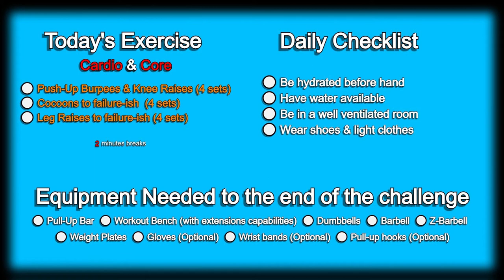Day 224 | 300 Days Fitness Challenge